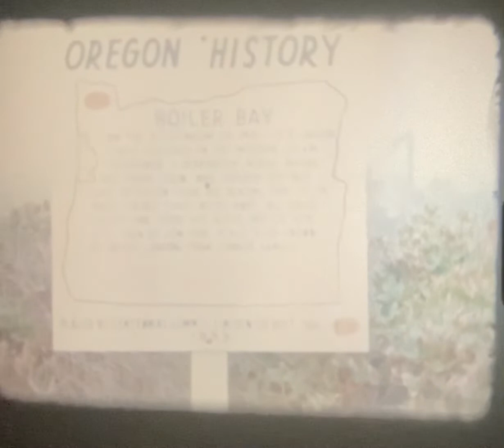Found 8mm Footage - 1967 Disneyland, Earl’s Boat, Boiler Bay Oregon Coast, House on Brooklyn St